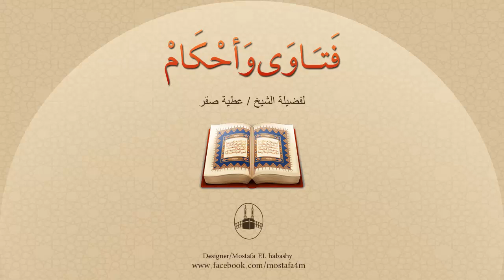هل صلى رسول الله صل الله عليه وسلم ركعات بعد صلاة الجمعة أم لا؟ وما الحكم في صلاة النفل بعدها ؟